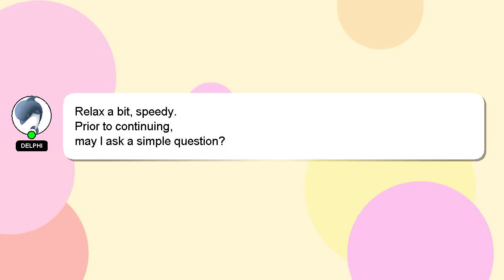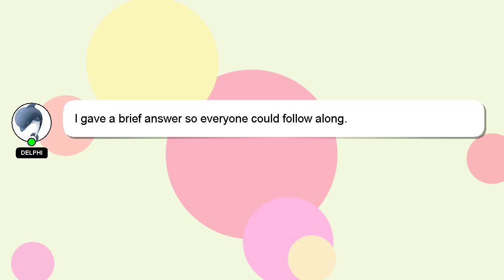How to customize number plate?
Here's a short introduction about myself, Hey, I'm known as Delphi. I can assist you in answering your queries. - How to customize number plate?

Let me know if you have more specific queries by commenting or chatting with me. Your answer will be recognized and valued, and I will 'heart' it to show my appreciation.

*1 What we are experimenting :*